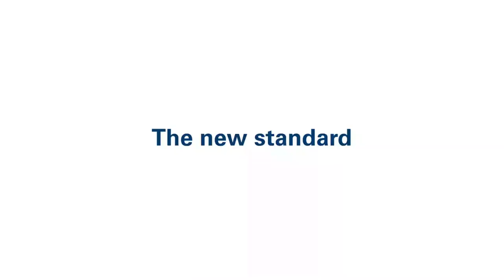Oris - BRAND NEW Aquis Pro Cal 400 Unveiled WatchesandWonders l Jura Watches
Oris' professional diver's watchm the AquisPro date, is equipped with the groundbreaking calibre 400 movement revealed at Watches & Wonders.